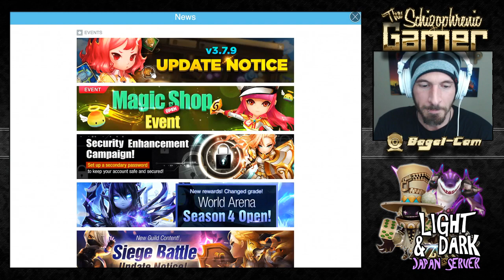SUMMONERS WAR : Light/Dark Only! - Episode Twelve ($100 Starter Pack Summons!)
PLEASE BASALT SKILLUPS FFS!